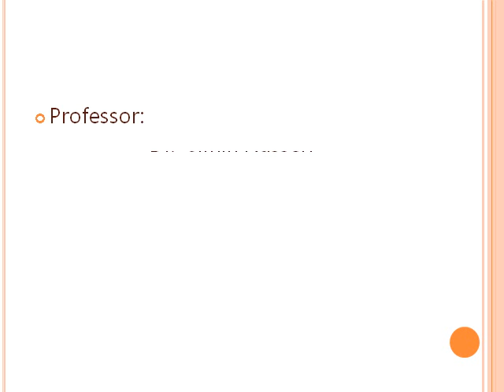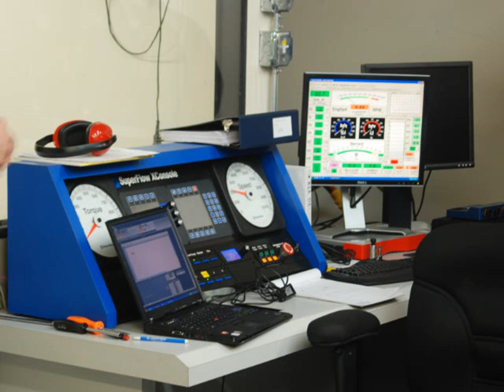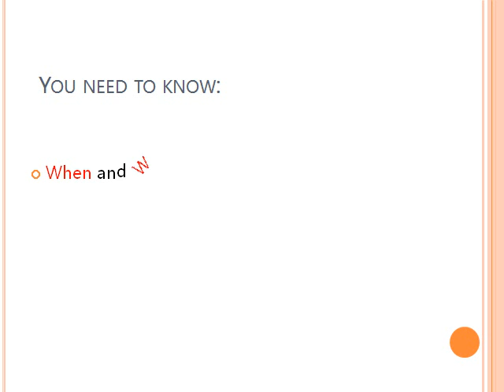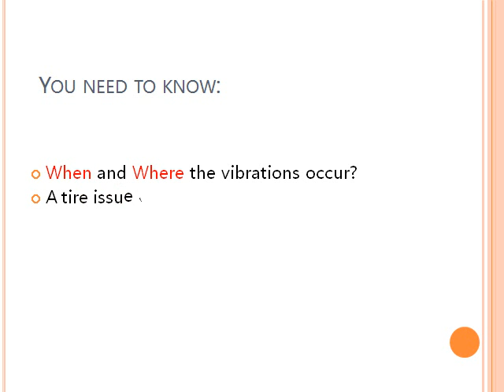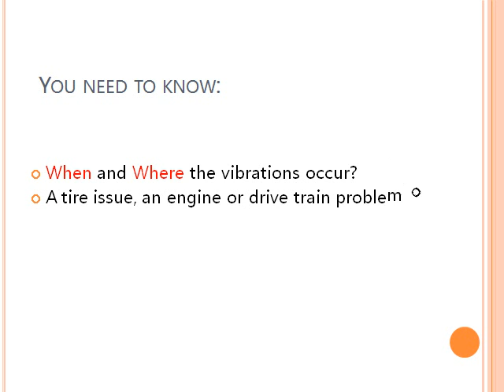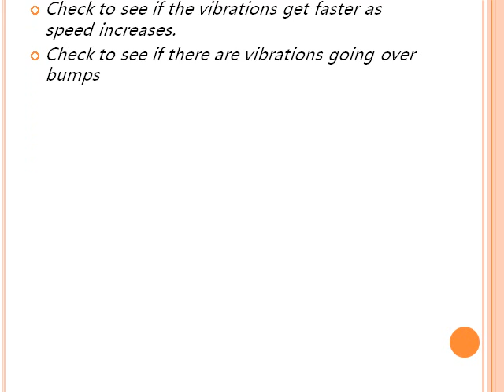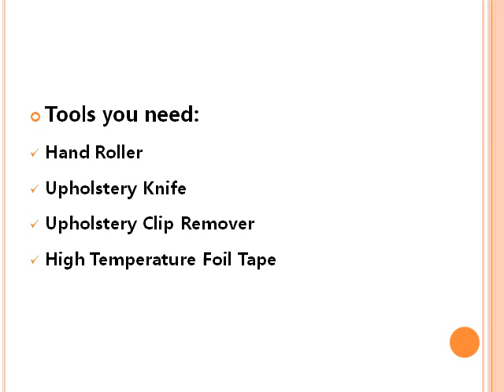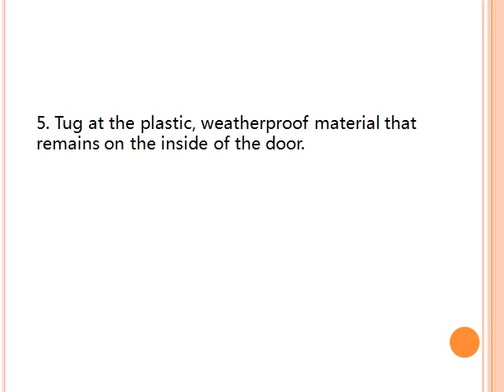Vibration Analysis- Kinetic Speed Shop- SPSU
Zhipeng Wang, Jie Zhou, and Ruiting Zhao from Dr Simin Nasseri's Vibrations and Adv Dynamics class worked on a project in Kinetic Speed Shop.